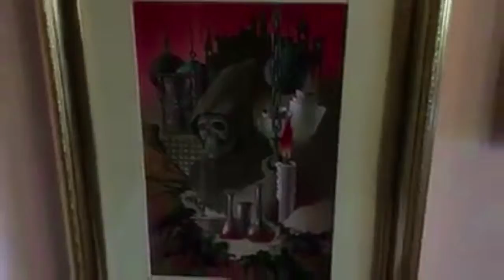«И в гуще листьев, темной и тлетворной, невидимо гнездится ЧЁРНЫЙ»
«Кто же к свету дня привык-не увидит Божий лик» [2017 та 2019]
«ЕЩЕ ОДНА ТАЙНА ЛОГОВА ФАЗЕКОША,
КОТОРУЮ ДЯДЯ ЛЁША САМ ЕЩЁ НЕ РАСКРЫЛ»

«…Посредством ГЛАЗА, а не глазом
Смотреть на мир учите разум,
Все дело в том, что смертный ГЛАЗ
В заблужденье вводит вас.
Бог приходит ярким светом
В души к людям, ТЬМОЙ одетым.
КТО ЖЕ К СВЕТУ ДНЯ ПРИВЫК
— НЕ УВИДИТ БОЖИЙ ЛИК...»

«...И в гуще ЛИСТЬЕВ, темной и тлетворной,
НЕВИДИМО гнездится ворон
Все наши Боги неба и земли
ИСКАЛИ это ДЕРЕВО от века
Но отыскать доныне не могли:
Оно растет в ...»

Уильям Блейк (William Blake, 1757−1827) — одна из самых загадочных и мистических фигур в истории искусств. Его с детства посещали видения (ЛИК БОЖИЙ в окне, АНГЕЛ В КРОНАХ ДЕРЕВЬЕВ...)»

ДЯКУЮ ЗА ПОБАЧЕНЕ НА ВІДЕО:

1) 2017 рік:
-НЕ УВИДИТ БОЖИЙ ЛИК» [2017]
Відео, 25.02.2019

2) 2019 рік:
-НЕ УВИДИТ БОЖИЙ ЛИК» [2019]
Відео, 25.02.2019